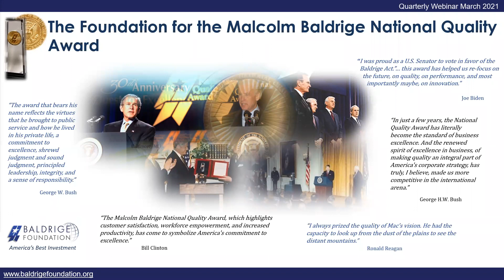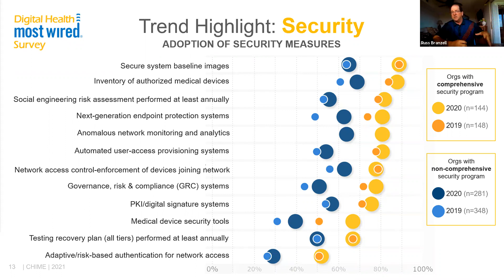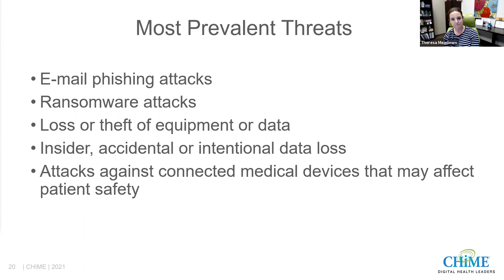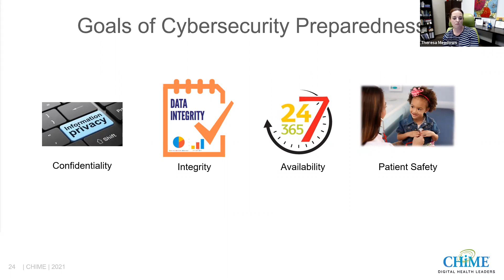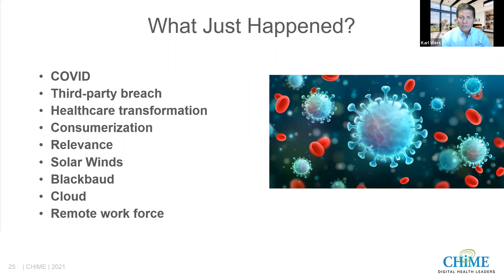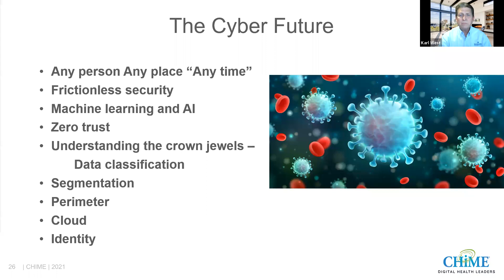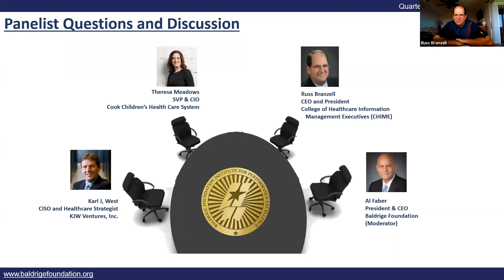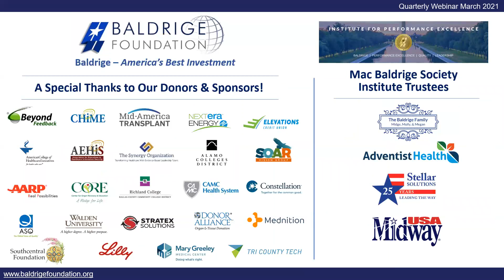Baldrige Institute Quarterly Webinar March 2021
The pandemic has forced many organizations to accelerate their technology timelines, often outpacing cybersecurity measures. This panel discussion will include an overview of experiences from the past year and look forward to what comes next from a cybersecurity perspective. They will discuss how they plan to re-align cybersecurity measures with changes in the digital landscape, and where they see the health care industry heading as a result. Our expert presenters are Russ Branzell, CEO and President, College of Healthcare Information Management Executives (CHIME); Theresa Meadows, MS, RN, CHIO, FHIMSS, Senior Vice President and Chief Information Officer, Cook Children's Health Care System; and Karl J. West, Chief Information Security Officer and Healthcare Strategist, KJW Ventures, Inc.